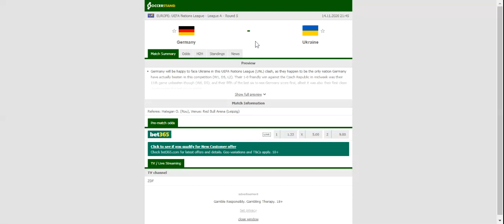GERMANY VS UKRAINE PREDICTION & BETTING TIPS - 14/11/2020